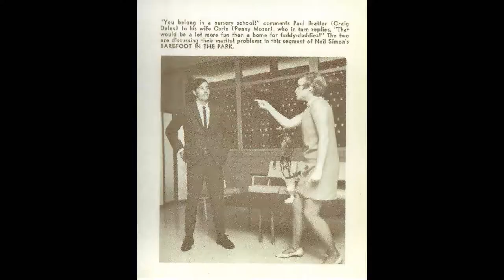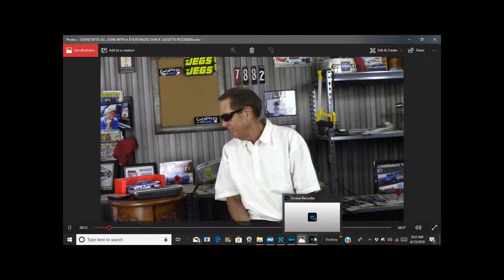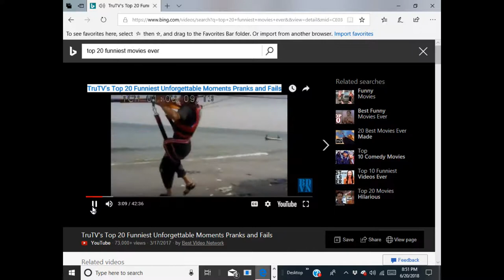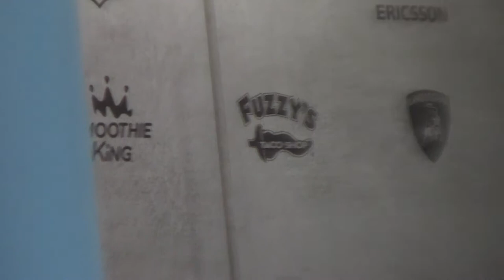EXTREME IMPORTANT MESSAGE WITH COMEDY TWIST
This is the one I have been waiting for as the rumors were and probably still are. I love the attention I am getting from these rumors because it gives me the chance to talk about recovery.